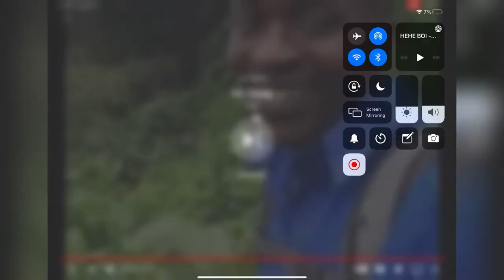Reacting to HEHE BOI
—-about me roblox—- I started playing roblox since around 2017 it’s pretty a fun & i was back than 9 years old that and i still played to roblox today & I love other game in roblox two.